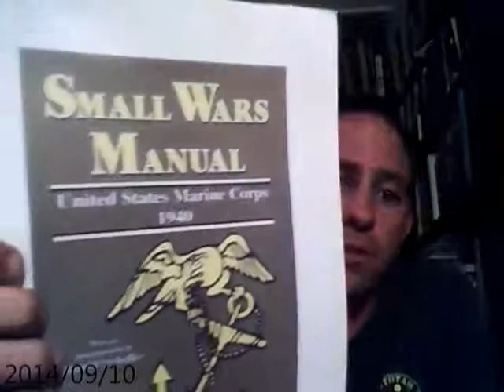Readings From Al Suri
Zarqawi, Al Suri, and ISIS
Collapse them from within 4GW